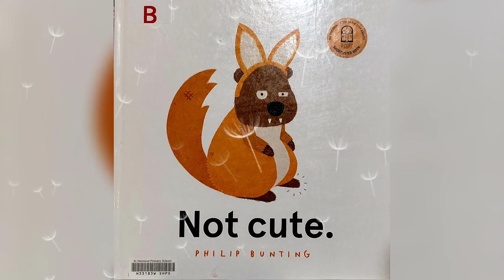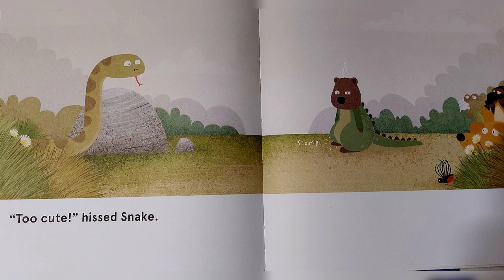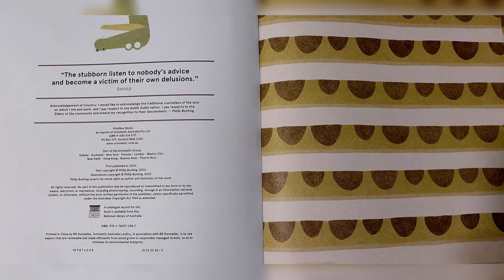NOT CUTE. - Phillip Bunting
2021 Shortlisted CBCA Book
Picture Book of the Year